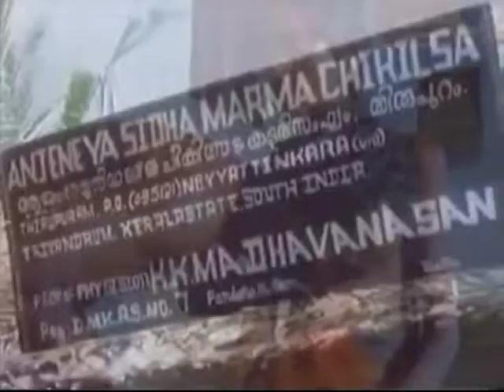Kalari The Indian Way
Kalaripayattu: Indian ancient martial art